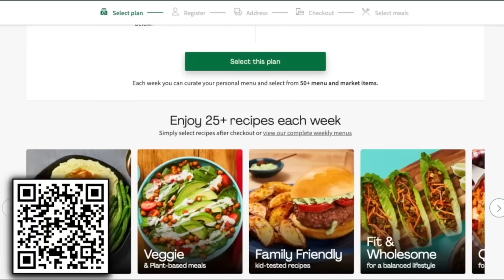10 UPDATES & CHANGES in August 2024 (New Activities) - Animal Crossing New Horizons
August 2024 is upon us which means we can expect to enjoy another month full of exciting events, limited items to collect, seasonal materials to gather and more! Let's see what this month has in store for us in New Horizons.

► Chapters
0:00 - Intro
0:21 - ACNH Fireworks
3:17 - ACNH Shop Changes
3:49 - ACNH Bug Off
4:38 - ACNH New Items
6:01 - ACNH Island Changes
6:33 - ACNH Seasonal Materials
7:05 - ACNH Weather Changes
7:22 - ACNH Birthdays
7:40 - ACNH Feature Update
8:22 - ACNH Critters
10:40 - Outro